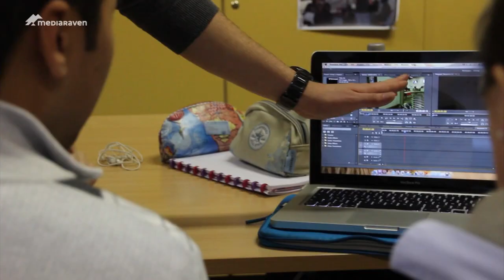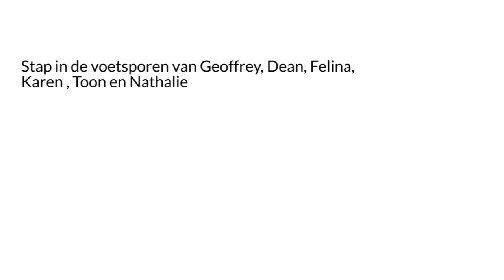Vrijwilliger worden bij Mediaraven?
Stap in de voetsporen van Geoffrey, Dean, Nathalie, Karen, Toon en Felina en word ook een Mediaraaf!

Muziek:

Happy Summer DaysAlbum
by Akashic Records
CC 3.0 BY NC ND